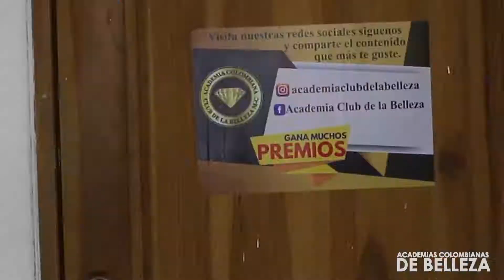Barberos nivel Dios